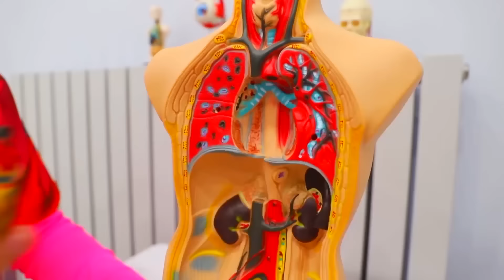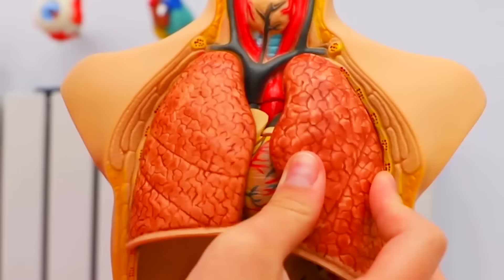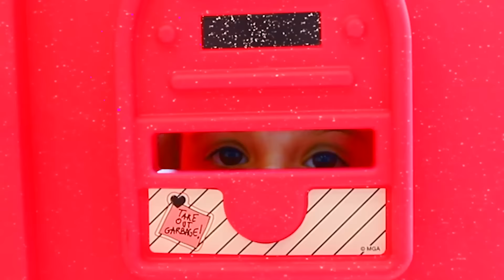The Best Stories About How Important it is to Wash Your Hands by Ruby and Bonnie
Ruby and Bonnie collection of stories as they need to wash her hands after eating but Bonnie has to be treated because she didn't listen.  Some unexpected discoveries are made as germs are found. They are shown that if they don't wash their hands with soap before eating, playing with toys, painting or any other fun activities then it could lead to the spread germs.